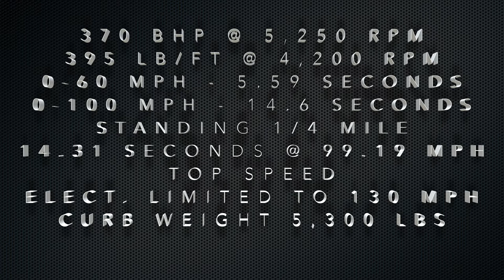Sounds of the 2015 Dodge Charger RT 5 7L HEMI V8